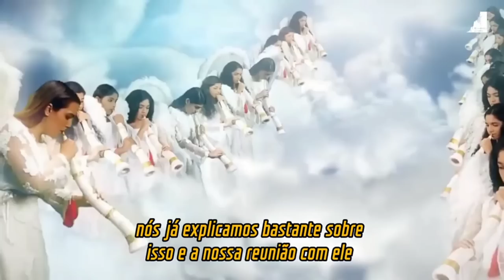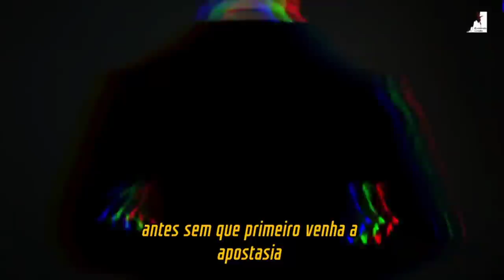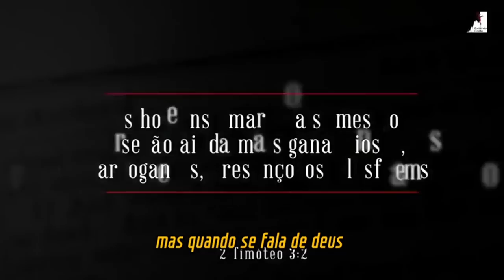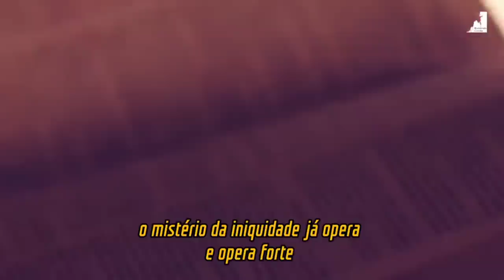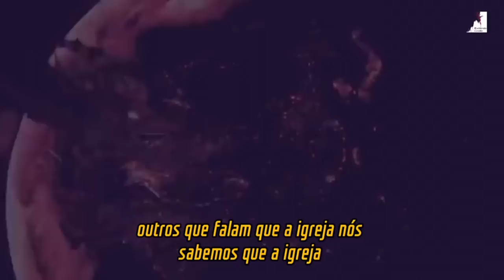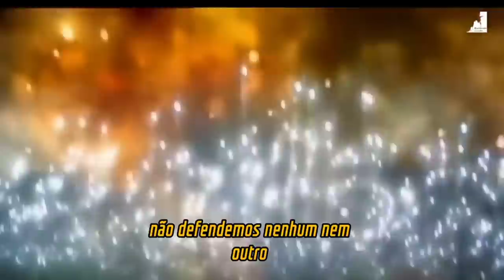O ARREBATAMENTO DA IGREJA SE APROXIMA! Ezra Ma [legendado]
O Arrebatamento da igreja se aproxima. O Pastor Ezra Ma nos fala que logo o senhor Jesus virá para arrebatar os vencedores. O Arrebatamento será uma minoria. Serão poucos os cristãos que serão Arrebatados, a maioria da igreja passará pela grande tribulação.

🔸PREGAÇÕES

🔸 SÉRIE APOCALIPSE

🔸EZRA MA

🔸MIGUEL MA

🔸EXIBINDO CRISTO

🔸Queridos irmãos!